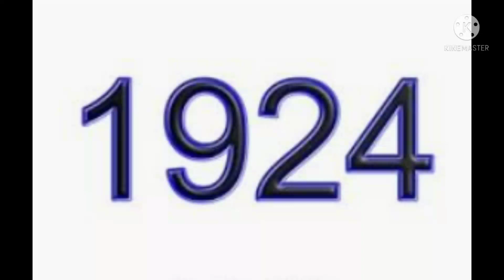What's your opinion on this year #97